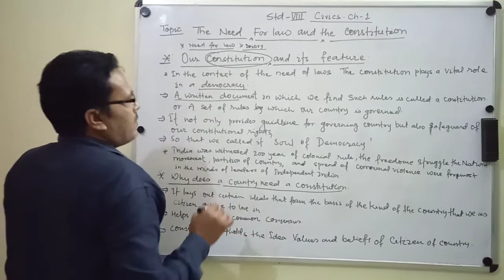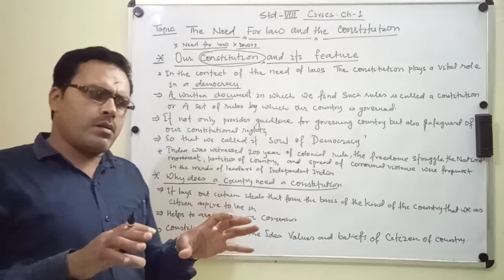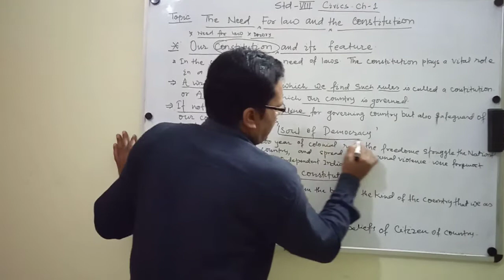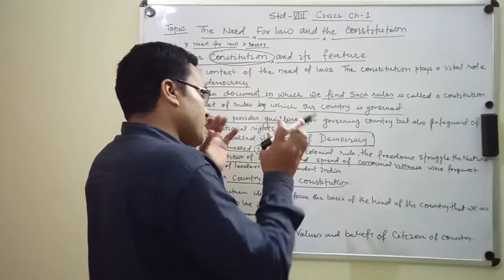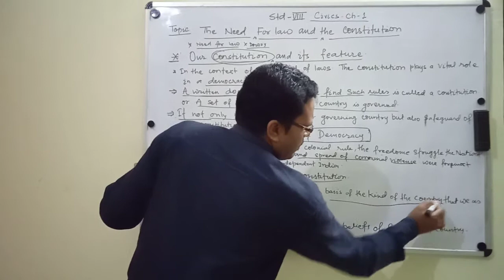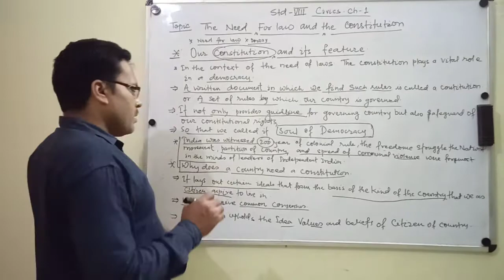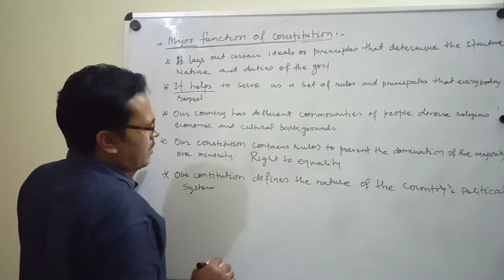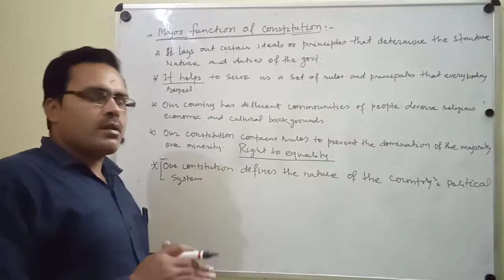The need for the law and constitution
Std 8 ch 1 Civics